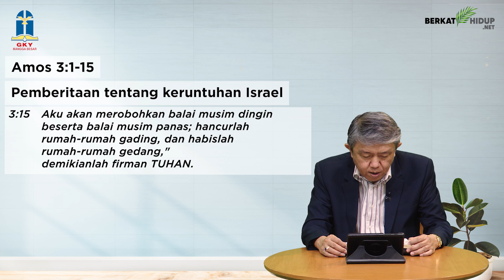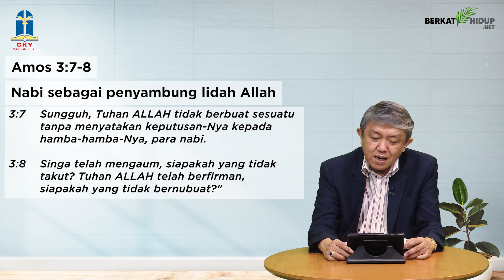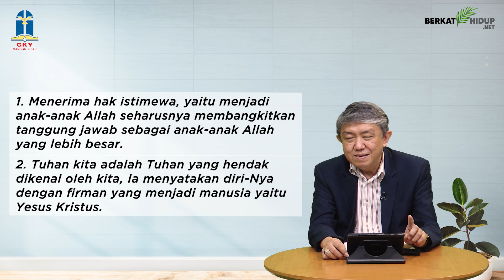Tuhan Adalah Gembalaku #805 - Nabi Sebagai Penyambung Lidah Allah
Amos 3:1-15
Nabi Sebagai Penyambung Lidah Allah; Pemberitaan Tentang Keruntuhan Israel

* Menerima hak istimewa, menjadi anak-anak Allah, seharusnya membangkitkan tanggung jawab yang besar.

* Dan salah satu ciri khas hidup sebagai anak-anak Allah adalah memiliki sikap seorang penurut, yang taat kepada Bapa di sorga.

Tanggung jawab sejalan dengan ciri khas